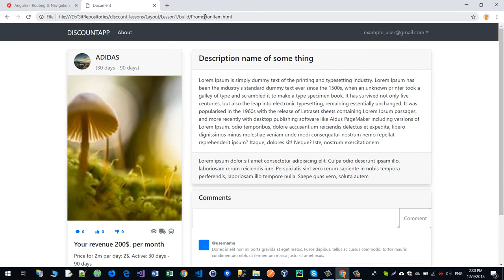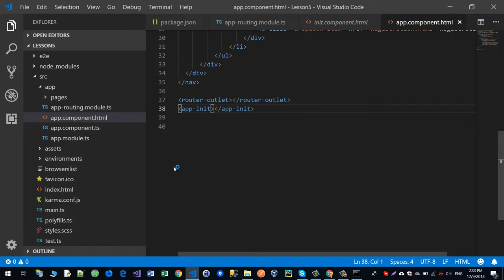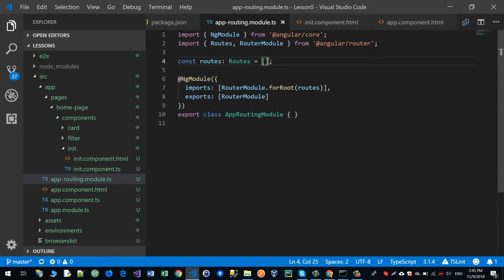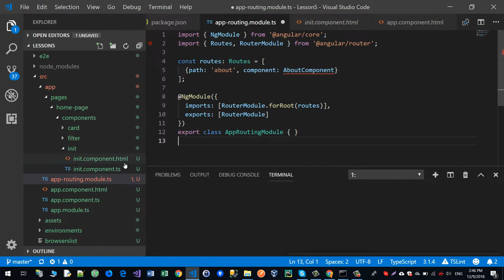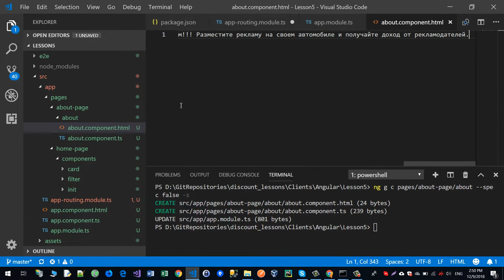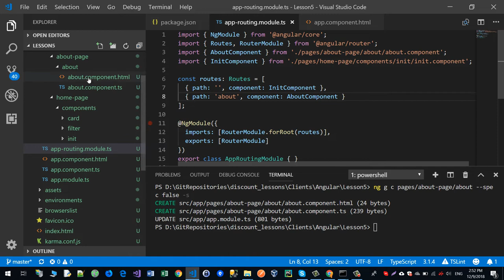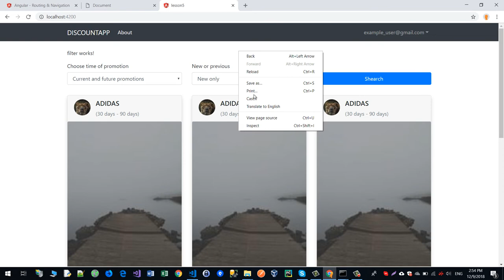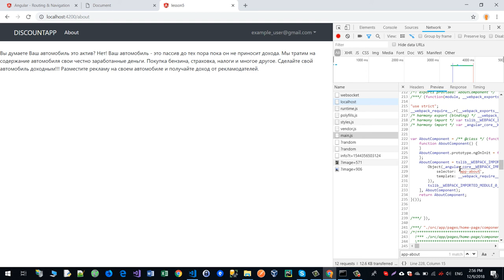Разработка SPA приложения (навигация и роутинги в angular 7) Часть 8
Это часть большого курса посвященная разработке SPA (одностраничного) приложения с нуля.
С использованием технологий: Angular 2+ (7), Bootstrap4, Dotnet Core 2+ Web API.